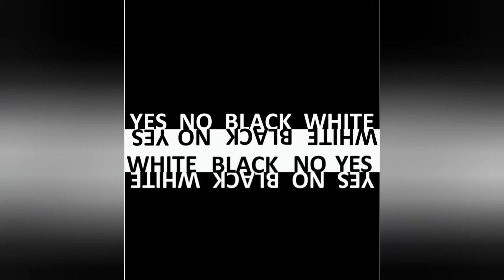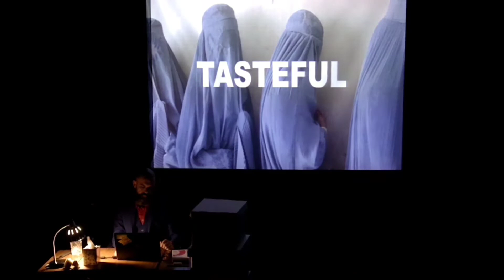YES NO BLACK WHITE (a Snowflake Sonata) - trailer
Performance of "YES NO BLACK WHITE (a Snowflake Sonata)" recorded at Camden People's Theatre (5th November 2019).
Footage recorded by Orlando Myxx.

In years gone by, the old criticised the young for being reckless and rude. Nowadays, the young stand accused of being over-sensitive and lacking resilience, too quick to take – and too scared to give – offence. Should we resist a world of trigger warnings and no-platforming – or welcome it? Are we more sensitive to ‘micro-aggressions’ – or just less willing to tolerate them?
"YES NO BLACK WHITE" takes these ideas to task from a uniquely Queer angle. This audio-visual performances elevates clicking through a PowerPoint presentation to an art form, and interrogates the nature of offence: What offends us? How? And why? Ultimately asking, how should we respond?

Following the structure of a sonata and choreographed to a pumping soundtrack of various pieces by Anna Meredith and fragments from Vivaldi's "Four Seasons", "YES NO BLACK WHITE" serves as a kind of Rorschach test for your personal offense-taking mechanisms. Prepare for a cognitive, moral, and sensory attack on your psyche.

'"YES NO BLACK WHITE" hones in on the questions of what causes us to take offence, how offence itself has become weaponised, and what we can do about all this. (...) We begin to understand that it is our own individual responses that are really being put under the microscope – and indeed whether we are honest enough with ourselves to recognise this. (...) in this rare ballooning space, wrought with uncertainty and introspection, we may begin to ask more searching and sincere questions of ourselves than the more familiar vociferous ones which tend to come with built-in answers: yes, no, black, white.'

Aidan Bracebridge, A Younger Theatre ( )